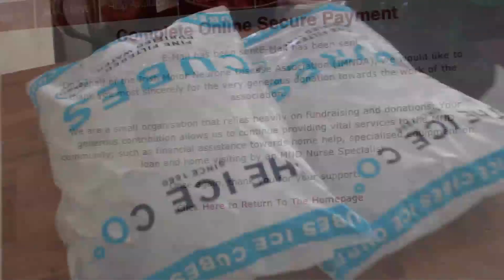ALS Ice Bucket Challenge - Bandeadd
I did not take any of the ice out of the bucket before chucking it on myself!

Much loove x